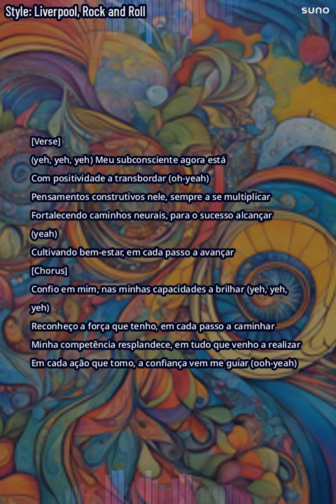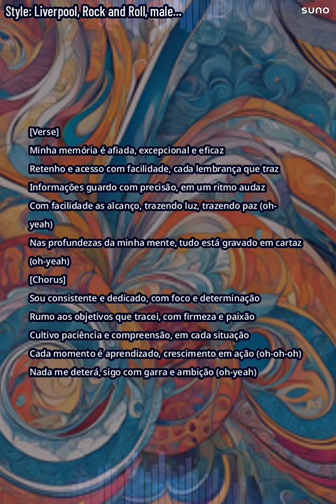🎵 Neuro Positividade 🧠 MÚSICA DE AFIRMAÇÕES POSITIVAS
🧠 Bem-vindo a "Neuro Positividade MÚSICA DE AFIRMAÇÕES POSITIVAS", uma música profundamente inspiradora que ecoa o poder do pensamento positivo e do autoempoderamento. Este vídeo apresenta a faixa em sua essência pura, acompanhada por uma imagem de fundo tranquila e meditativa, perfeita para reflexão e foco.

"Neuro Positivo" é uma celebração do poder da mente humana. Com letras que falam de autoconhecimento, confiança e competência, esta música é um lembrete poderoso de que controlamos nossos pensamentos e, por sua vez, nossas vidas. A canção é um manifesto de autoconfiança, encorajando os ouvintes a acreditar em suas habilidades e a perseguir seus objetivos com determinação e paixão.

🌟 Ambiente Calmo e Inspirador:
A imagem de fundo do vídeo foi escolhida para complementar a mensagem da música, proporcionando um ambiente sereno que encoraja o ouvinte a se concentrar na letra e absorver sua mensagem motivacional. É ideal para momentos de meditação, reflexão ou quando você precisa de um impulso de inspiração e positividade.

💭 Letras Profundas e Significativas:
Cada verso de "Neuro Positivo" é uma afirmação de força e otimismo, reforçando a ideia de que nossa mente é a chave para o sucesso e o bem-estar. Esta música é para quem busca inspiração e um lembrete do poder dos pensamentos positivos.

🌈 Experimente a Transformação:
Encorajamos você a fechar os olhos, ouvir atentamente e deixar que a música o guie em uma jornada de auto-descoberta e empoderamento. Permita-se ser inspirado e transformado pela positividade e energia desta canção.

Curta e compartilhe a música para espalhar a positividade. 🎶✨🙌